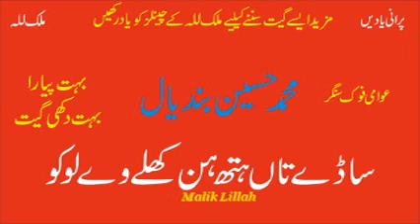Saaday Tay Hath Hin Khallay 4 | Muhammad Hussain Bandial | Old Punjabi Saraiki Audio Song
Saaday Tay Hath Hin Khallay